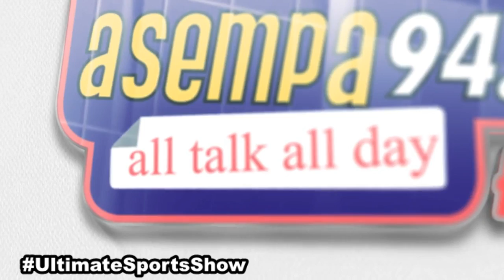UltimateSportsShow on Asempa FM (6-5-19)